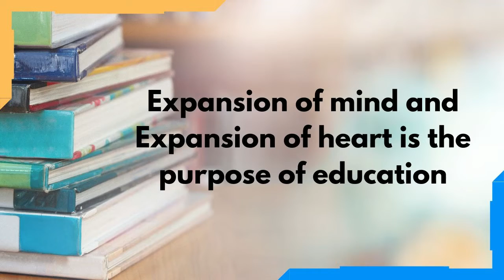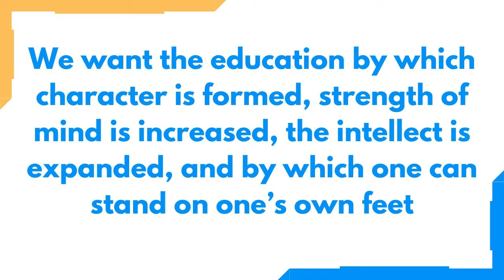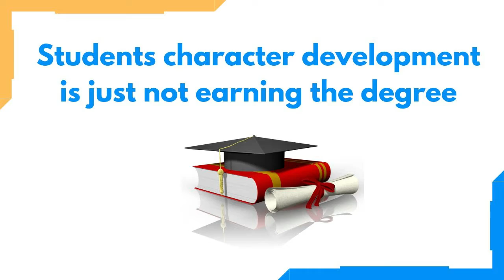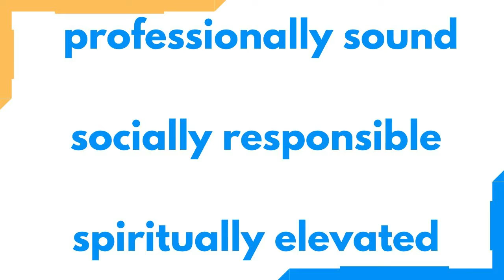National Education Policy :- Education talks with Prof. Milind Pande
Prof Milind Pande talks about National Education Policy and it's importance